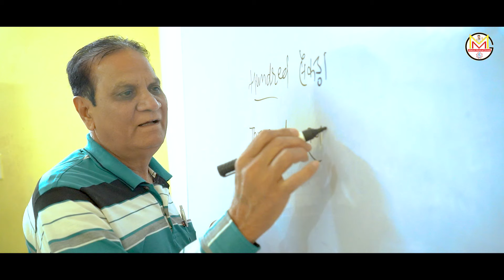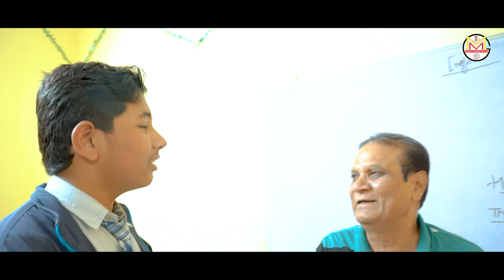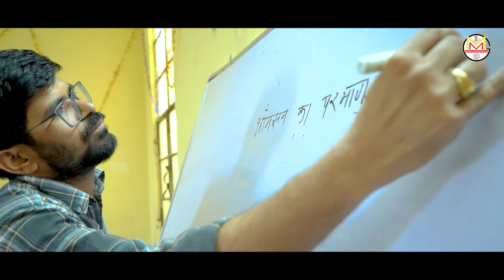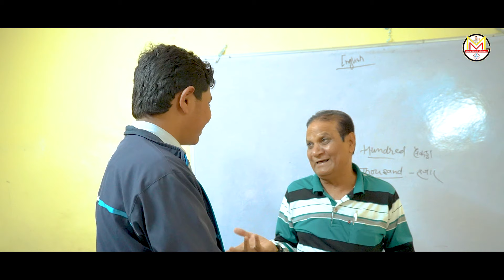रामकुमार मालूणी ने पढने वालो के लिए गाया मस्त भजन||padbala beta betya ne||पढबाला बेटा बेटी ने बताऊं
इस चेनल पर आपको रोज-रोज RamKumar maluni के नये राजस्थानी गाने,कॉमेडी,लाइव विडीयाँ सुनने को मिलेंगे!
अगर आप राजस्थानी गाने
A YouTube Company
Welcome to Maluni music
•Maluni music Presents.
*Singer-RAMKUMAR MALUNI
*Song~padbala beta betya ne batau mn ki baat
*Song title: chetawani Bhajan    Publisher--RamKumar maluni                            Mo.~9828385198
*Video Director-
*Story lyrics-RAMKUMAR Maluni
*Copyright-Maluni music
*Only RAMKUMAR MALUNI SONG!!